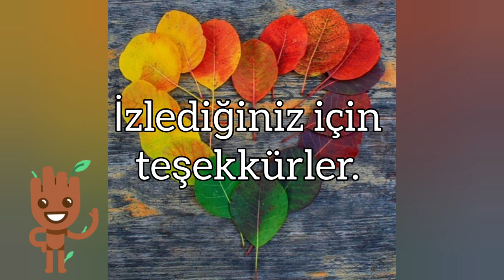Papav - Asimina triloba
"Amerikalıların “papaw” ya da “pawpaw” olarak isimlendirdikleri bu ağaç hint ayvası yani Anona ve ylang-ylang yani Cananga odorata ile yakın akrabadır. Muz yani Musa türleriyle akraba olmasa da ona “Hint muzu” ya da “yabani muz” diyenler de vardır. Çünkü meyvalarının tadının muz, kavun ve mango karışımı olduğu söylenir. Hatta sırf bu nedenle ona “banango” (banana + mango =banango) da denir. Papav, Amerika’ya özgü meyva ağaçları içinde meyvası en büyük olan yani ortalama 250 gr. civarında meyvalar veren bir meyva ağacıdır."
Okan Akkoyunlu
Videodaki görseller: Yandex